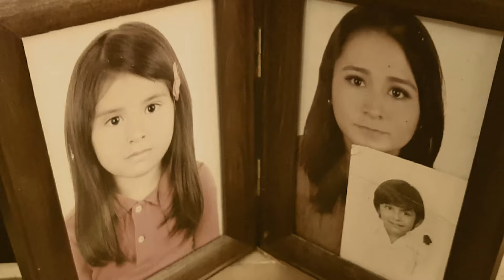MC Luka - Familia (Video Oficial)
Artista: MC Luka
Álbum: Los Consejos Del Abuelo
Producción musical: Gundam Machete & Concept Show
Año: 2020
Dirección: MC Luka
Edición de video: Barrios Rec
Producido por: En Tu Cara Perro
Agradecimientos: Semilla Hip Hop & Broxeneta